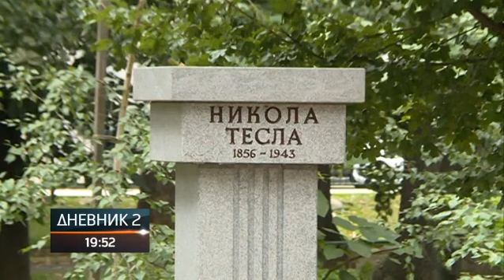Biste srpskih velikana u Bijeljini